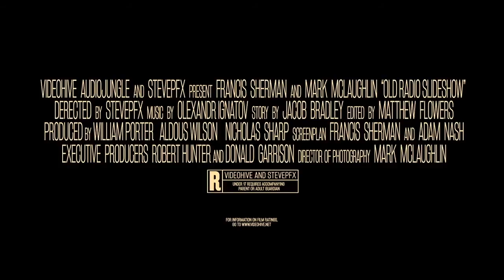Old Radio Slideshow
This is a beautiful, powerful and inspirational cinematic after effects project. It can be used as a Movie Trailer or Teaser, Movie Titles or cinematic opener. And ideal for using in blockbusters, adventure trailers, action teasers, video games, etc. Perfect for opener, musical events, slideshow, music video or photos, trailer, promo, classical music events, wedding video and special events photo gallery, love story, romantic memories. It is very easy to customize. Just edit text layers and put your images or video into Media Placeholders. Step by step tutorial included.